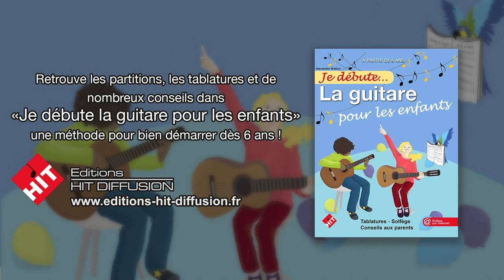Je débute la guitare pour les enfants (A. Wallon) - vidéo 36 - Ré et Sol à 3 temps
Voici un rythme à 3 temps avec les accords Ré et Sol.